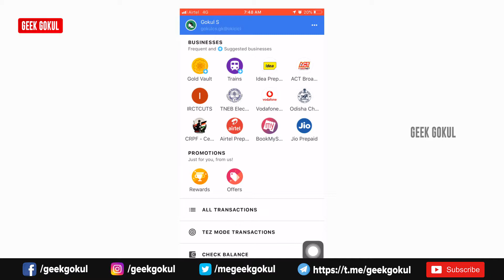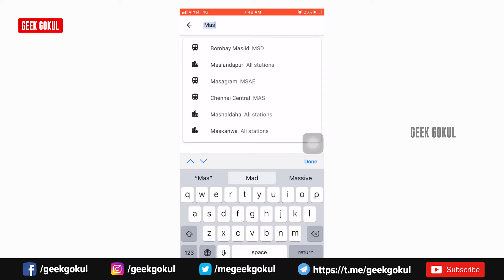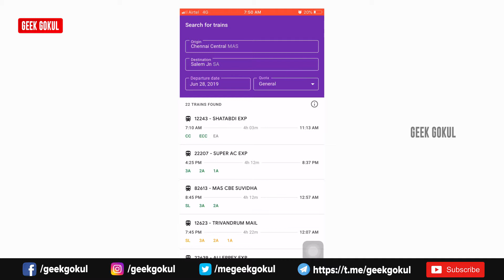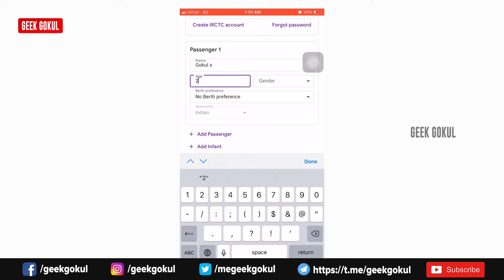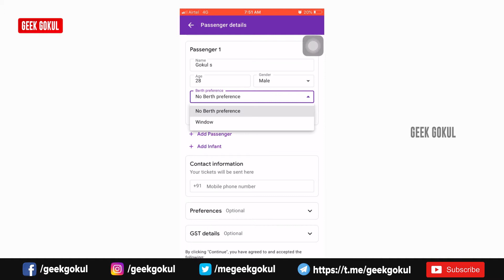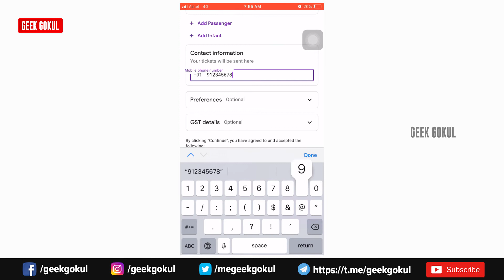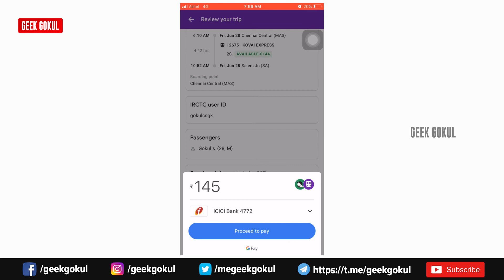How to book IRCTC Train Ticket On Google App | Geek Gokul - Tamil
Now you can book your IRCTC ticket on Google Pay itself. Google Pay payment gateway app from Google using this you pay money from your bank account to other bank account throw Google Pay. You book movie tickets, bills payment, recharges, etc. Google Pay adds a feature to book your railway ticket also in this app. In this video, you can get how to book the Indian Railway ticket on Google Pay App